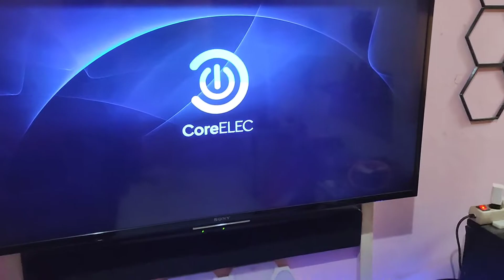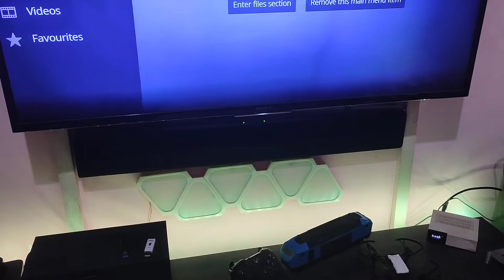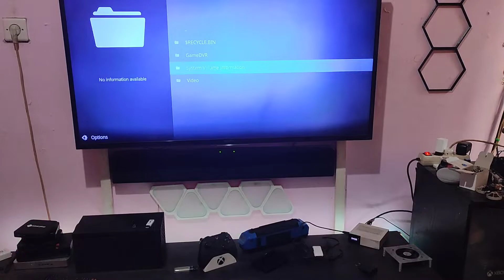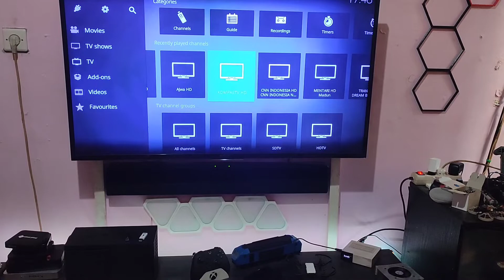STB Android bisa singkron dengan yeelight strip? coreelec, Hyperion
bahan :
1. lampu yeelight strip
2. STB Android dual boot ke coreelec